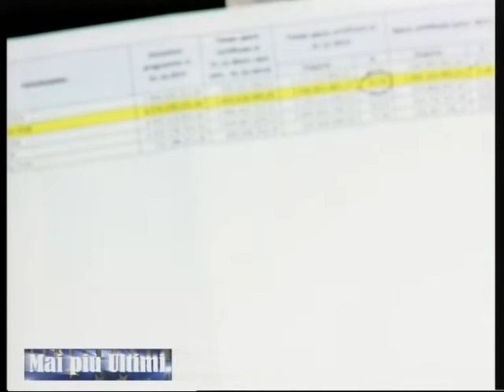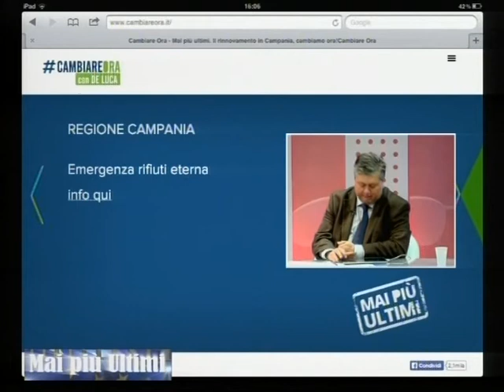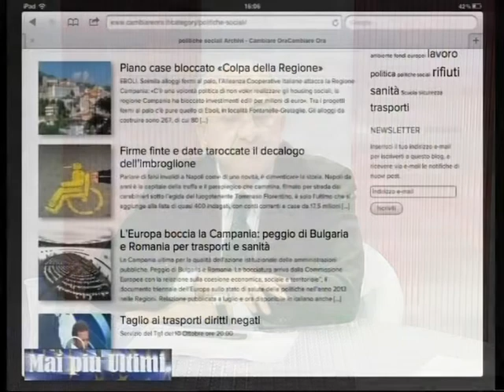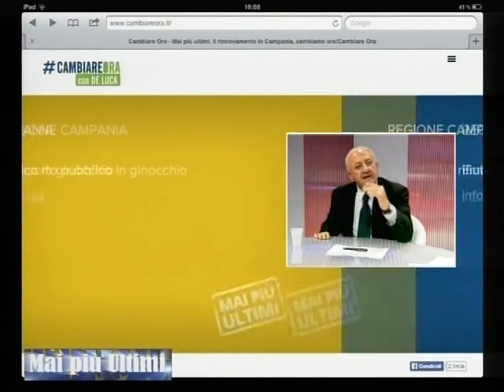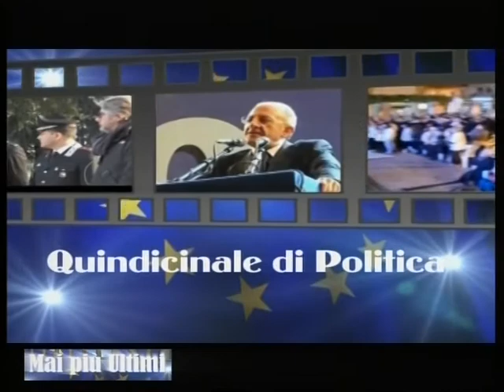TELELUNASET: MAI PIU' ULTIMI CON ENZO DE LUCA DEL 15 GENNAIO 2015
a cura di Enzo De Luca